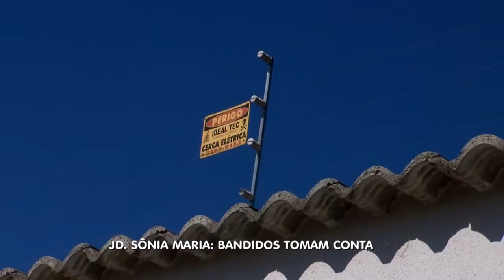BG - Jd. Sônia Maria: Bandidos tomam Conta - 28-06-2016